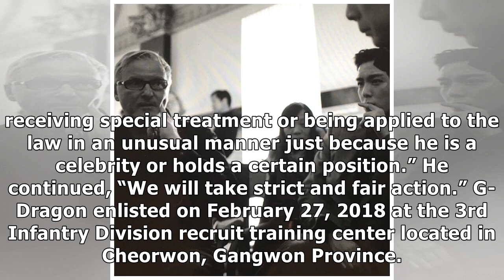The Korean Army Chief Of Staff Addresses Speculations Of G-Dragon Receiving Special Treatment